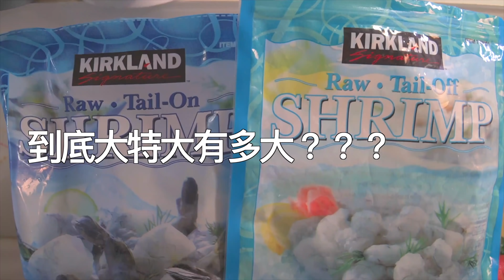十一香蔬蝦春之捲-地方媽媽Ａ力的廚房-減脂料理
關於更多地方媽媽Ａ力的資訊
攝影-自拍 or /火野攝影 周琨瑾
配樂-
剪輯-彭佳琳